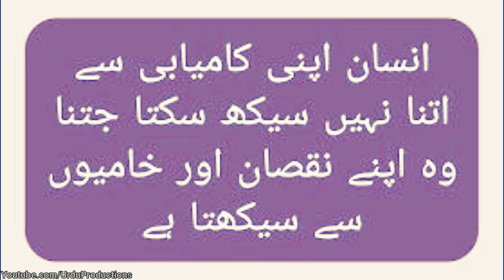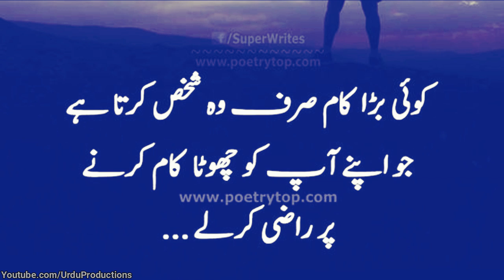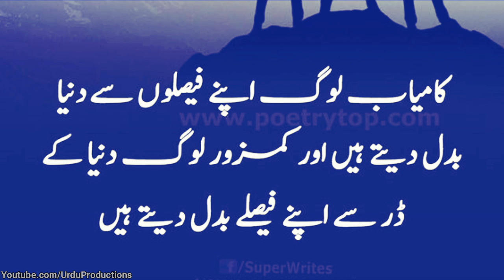Best Collection Of Urdu Quotes About Kamyabi In Life